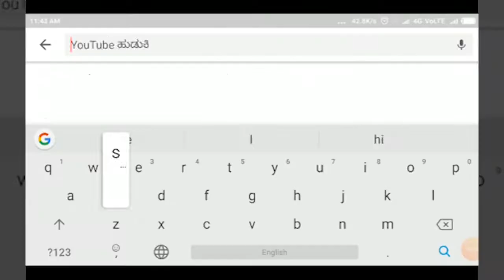BELAGAVI - ವಿಶ್ವವಿದ್ಯಾಲಯಗಳ ಪರೀಕ್ಷೆಗಳನ್ನು ಮುಂದೂಡುವಂತೆ ಎಬಿವಿಪಿ ನಗರ ಘಟಕದಿಂದ ಮನವಿ||SATYAM TV KANNADA